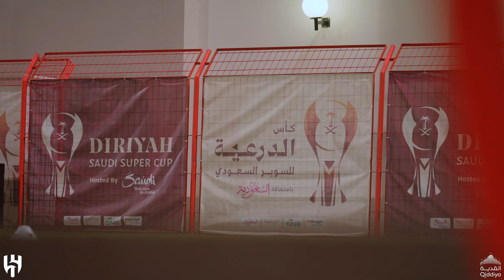🎥 السابعة والربع نظهر في "أبها" ⏳💙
📲 تابع منصات المركز الإعلامي في نادي الهلال عبر